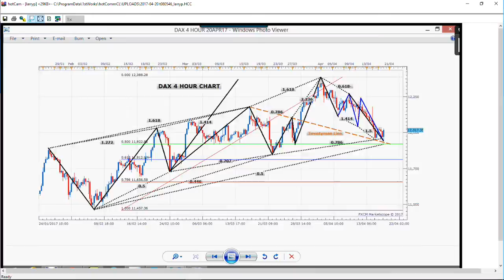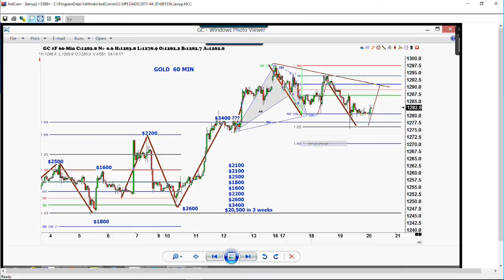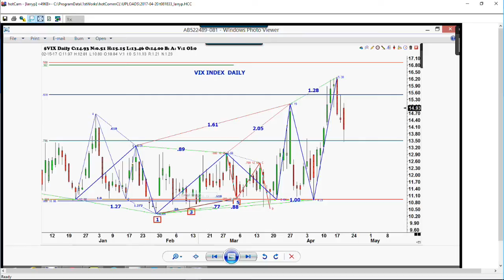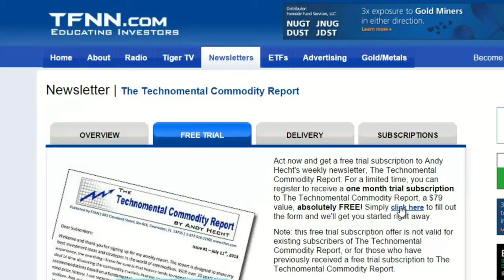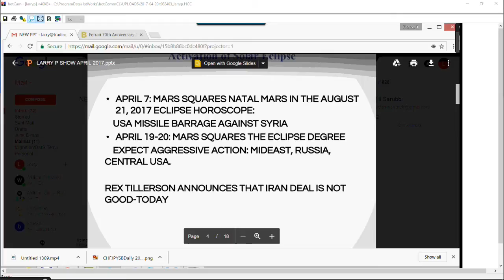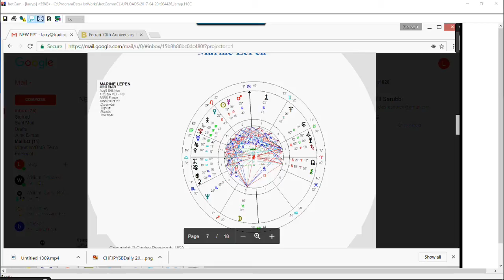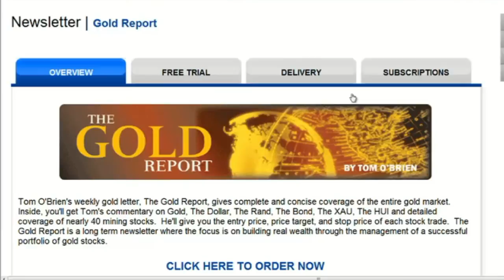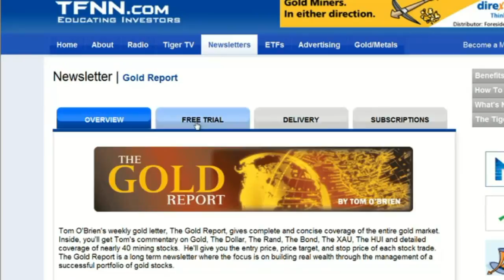April 20th Trade What You See with Larry Pesavento on TFNN - 2017